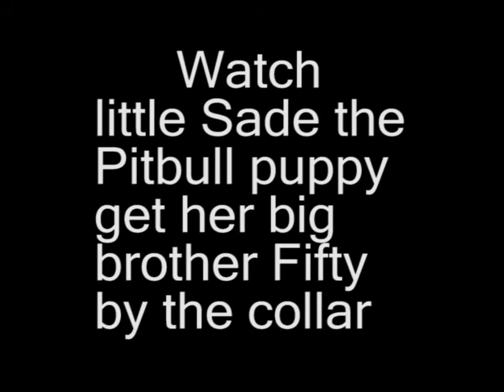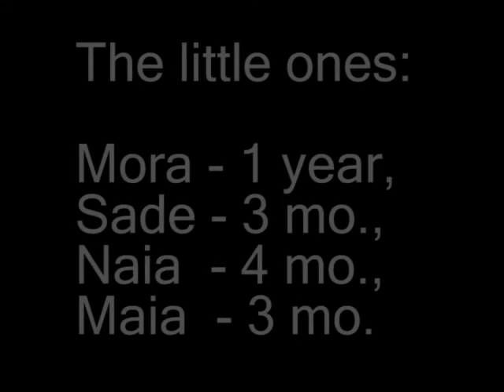May 23 AYORA.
Few of the events that took place last night. Sade the pitbull puppy seems to be getting over her cold. See how fast and athletic she is. Mora, who tends to train all little dogs at the Park - plays with Sade. See how big the sweet Naia - other pitbull puppy girl: is getting. Fifty circles in triumph after playing Zorro so well -  see: Video before this one. "Fifty" The fox so cunning & free.